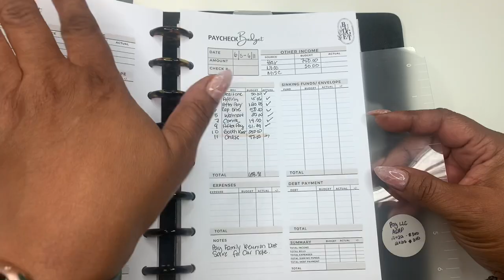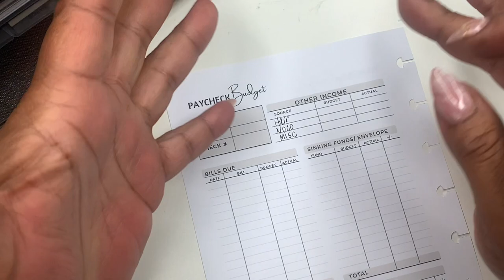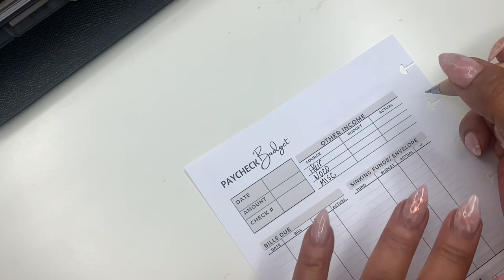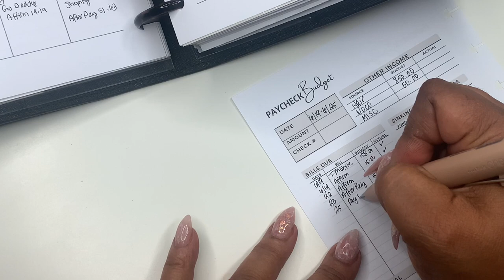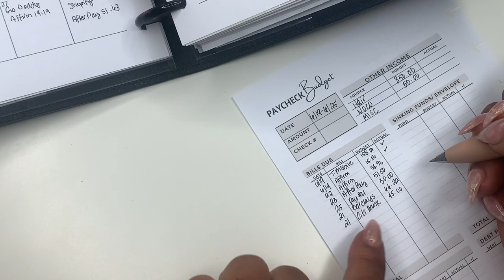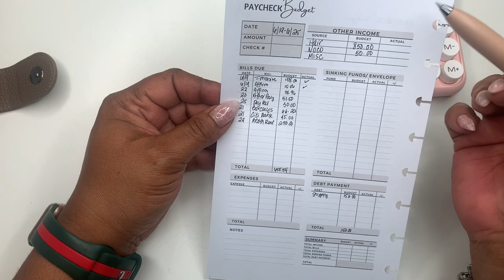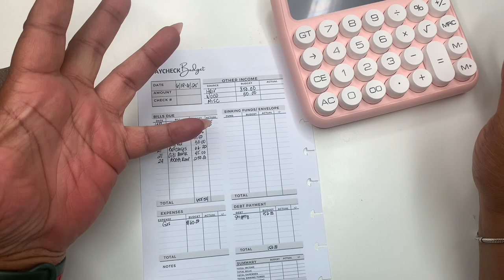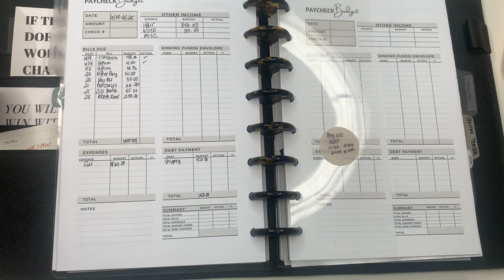WEEKLY BUDGET | JUNE 19TH - 25TH | SELF EMPLOYED INCOME